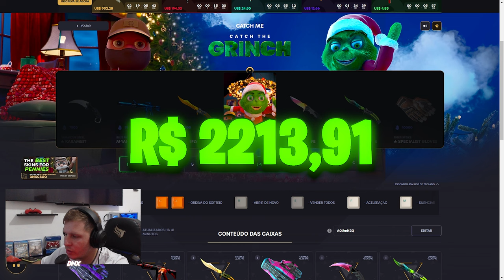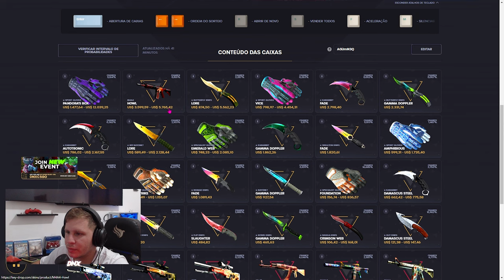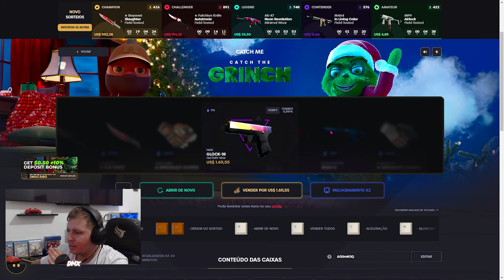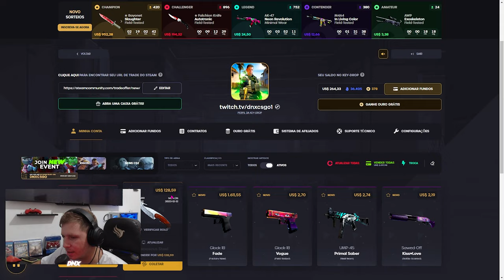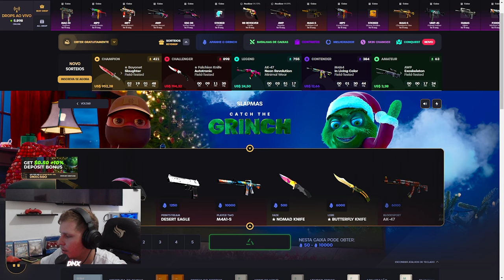ABRIR A CAIXA de SKIN MUNDIAL & COMO GANHAR MUITAS SKINS de CS2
Hoje vamos.. A CAIXA MAIS CARA da HISTORIA do CS 2